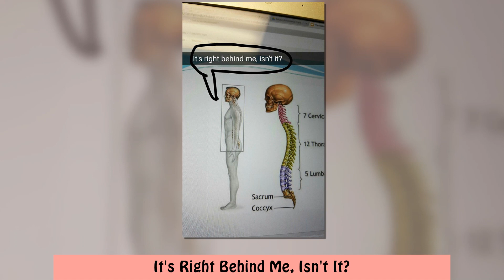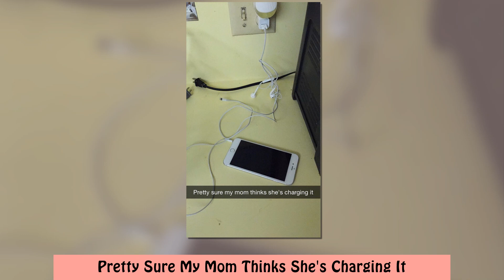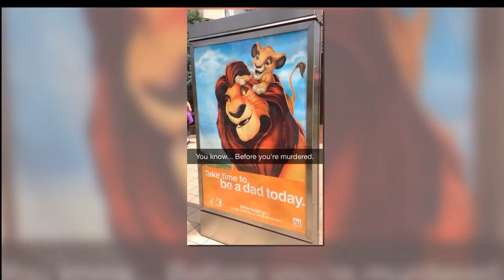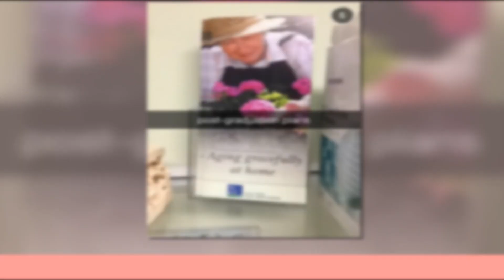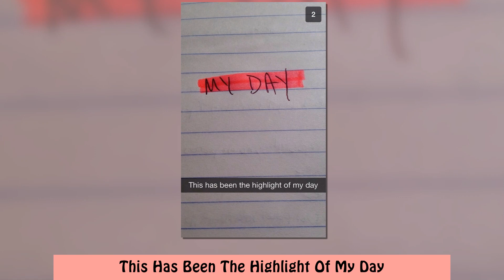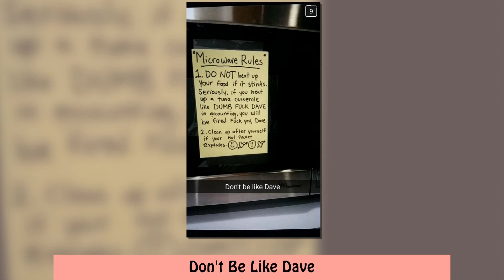Hilarious Snapchats That Are Too Good To Disappear Forever